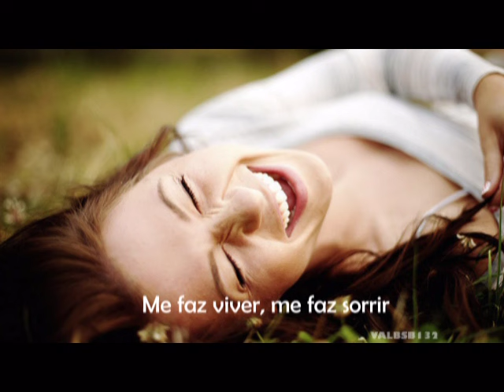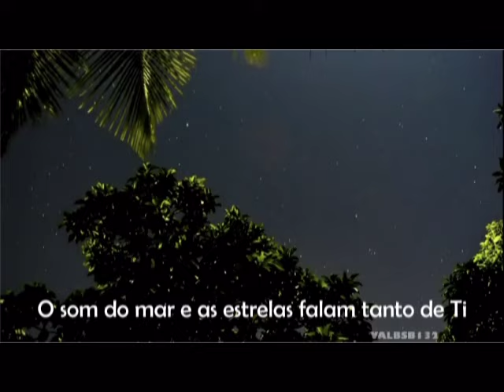O Mesmo Céu - Trio Art In Louvor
Música linda - vale a pena ouvir